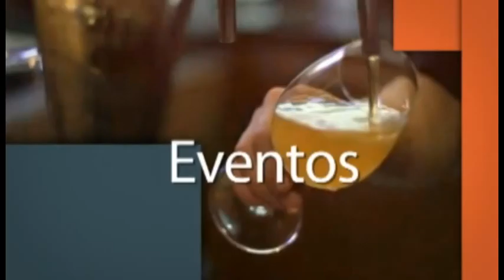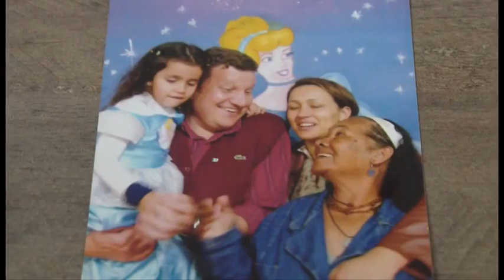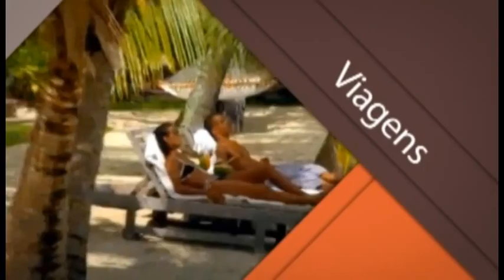GenTv - Glamour - Bate-papo com a 1ª Dama Lúcia Buligon